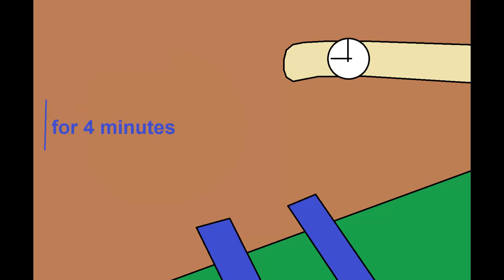Caillou This Is What Happens Yodel Mountain Adventure Now (Original)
is really important long time caillou, and then for the special things, to the sunny day, so caillou, at the train, we yodel mountain, to the caillou pretty at the pink flowers, to the sunny days